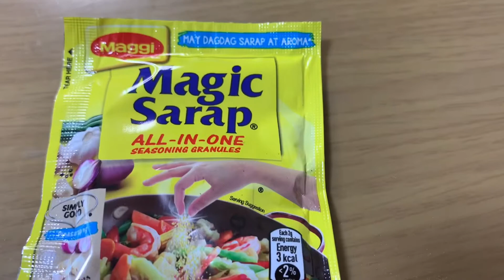Tipid Recipe || Pasta Sardines #101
Please Support and Connect to our Members! They are very LEGIT, very FRIENDLY and very SUPPORTIVE!!!

  @space ellie phant
 @Little Mayang Channel
 @ETC Vlogs
 @Jason Manrique
 @Maganda Talaga
 @Mixed Emotions TV
 @PJAYMANS TV
 @PinacaTEAM Vlogs
 @Ruru Llesis
 @Chef Enrico Cupino
 @EUGE VIBES
 @Misteryosang Camera
 @TaRana Vlog
 @BISDAKs TV
 @Greekwife Journey
 @Deepeeh TV
 @Samantha’s Toys & Adventures
 @IREN'S WORLD sa S. Korea
 @Azir Decena
 @emelia montesa
 @Borjack Covers
 @Junery The High Quake
 @Celyn Buitizon
 @Nocken'z D Carz
 @Mjane Castro
 @RomzTv Channel
 @Mommy Akekai

Please also Connect to our SUPER SUPPORTIVE SUPER CHATTERS!!!
 @EUGE VIBES
 @MC Lakwatsera
 @Azir Decena
 @ETC Vlogs
 @Margamargaret TV
 @emelia montesa
 @Cupino Family Vlog
 @Chef Enrico Cupino
 @Arjay Moises Vlog
 @RIZZA STAM
 @Knight of Hants UK
 @Amica M
 @space ellie phant
 @Maganda Talaga
 @PJAYMANS TV
 @Momshie Joyina
 @Remart DS
 @Marian Prado . Vlog
 @Mommy Akekai
 @YaYus U-Chub
 @RomzTv Channel

please also support a very kind and helpful channel :
 @AC Graphics